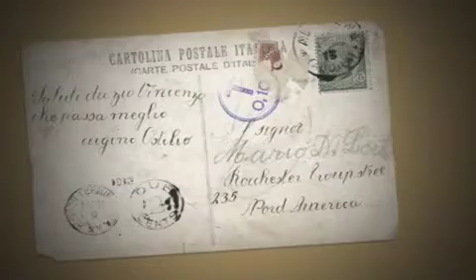Anno 2002 Novellara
Novellara 2002
il tempo passa e se ne va.
ciao amico